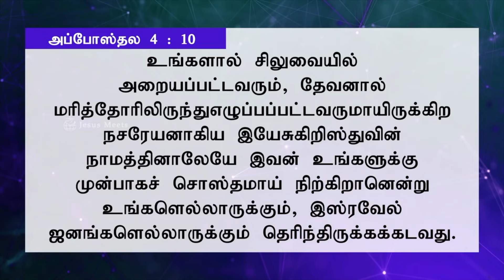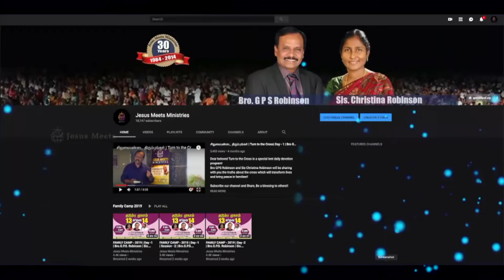அனுதினமும் ஆவியானவரோடு | EVERYDAY WITH THE HOLY SPIRIT | March 29 | Bro.G.P.S. Robinson